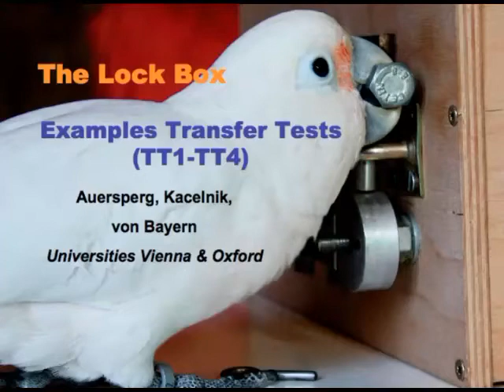La increíble inteligencia mecánica de las cacatúas de las Tanimbar 2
Un equipo internacional compuesto por científicos de las universidades de Oxford, Viena y el Instituto Max Planck acaba de publicar un estudio donde se investigan las capacidades mentales que tienen estos animales.
En Los experimentos se encerraba una nuez en una caja y se bloqueaba con cinco dispositivos diferentes: un alfiler, un tornillo, un perno, una rueda que precisaba un giro de 90º y un cierre lateral.
Se han utilizado distintas pruebas a las que se enfrentaba a las cacatúas por primera vez o después de observar cómo resolvían los problemas otros miembros de su especie.
También se ha probado la capacidad de desbloquear todos los dispositivos a la vez o de forma incremental.
Una de las cacatúas, de nombre Pipin, deshizo los cinco bloqueos , sin experiencia previa, en las primeras cinco sesiones de 20 minutos. Las otras cinco cacatúas lo hicieron después de ver a sus compañeras o de forma incremental.
Todas las cacatúas aprendieron a resolver más rápido los problemas después de hacerlo la primera vez. Cuando descubrían cómo desbloquear uno de los dispositivos era muy raro que tuvieran dificultad en las siguientes pruebas en abrirlo.
En la mayoría de las pruebas las aves reaccionaron de forma flexible cuando se cambiaba la secuencia y disposición de los dispositivos, o se inutilizaba alguno de ellos. Este hecho confirma que las cacatúas predicen que interacciones mecánicas hay entre las distintas cerraduras.
Unos experimentos que nos revelan la inteligencia mecánica de estas aves, nos revela que comprenden como se relacionan las diferentes piezas entre sí.
¿Te ha sorprendido ver cómo resolvían estos complejos problemas las cacatúas?